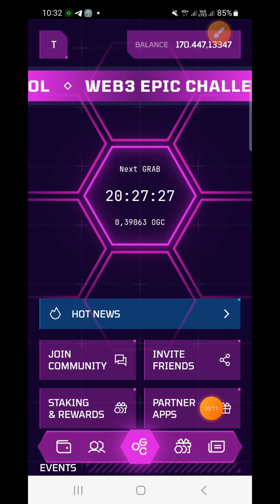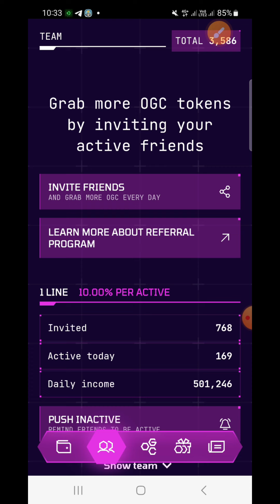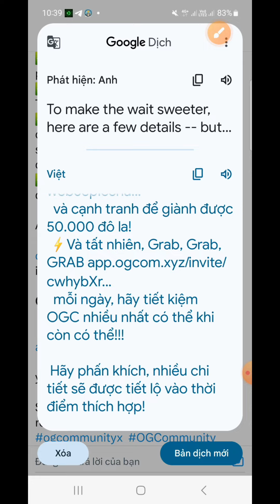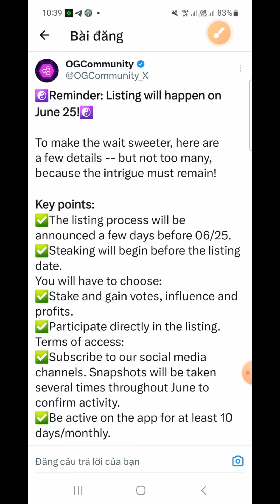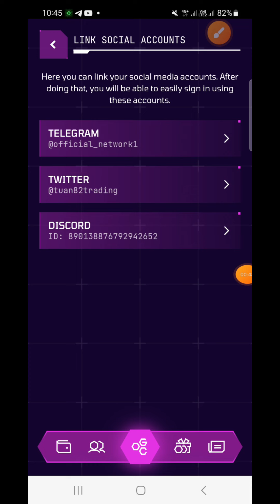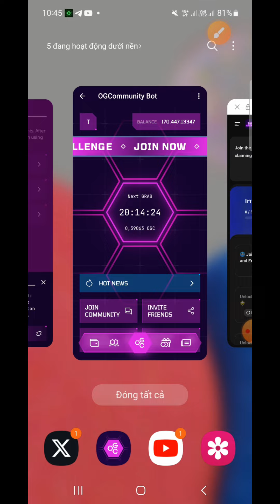OGCommunity List Sàn _ Ảnh Chụp Màn Hình Các Tài Khoản Ghi Nhận Đủ Điều Kiện Rút OGC (Cần Đáp Ứng)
OGCommunity  list sàn và chụp ảnh thường xuyên các tài khoản đủ điều kiện rút mã thông boá ogc token mining

❤️cần hỗ trợ 👇👇👇
© Bản Quyền Thuộc Về channel hay -No Coppy